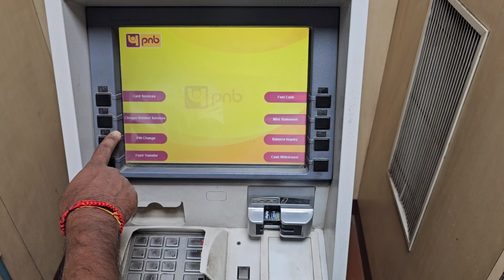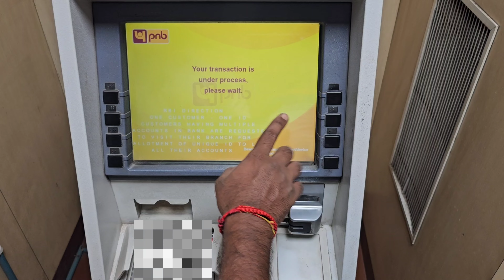pnb atm pin generate | pnb atm pin change kaise kare| pnb atm ka pin kaise badle | एटीएम का पिन चेंज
how to set pnb new atm pin

pnb atm pin generate online

how to generate pnb atm pin

pnb new atm pin kaise banaye

pnb ka atm pin kaise banaye

pnb atm pin kaise banaye

pnb ke new atm ka pin kaise banaye

pnb atm pin generate mobile se

pnb atm pin reset kaise kare

pnb bank atm pin kaise banaye

pnb ke atm ka pin kaise banaye

punjab national bank ke atm ka pin kaise banaye

pnb ka new atm ka pin banaye